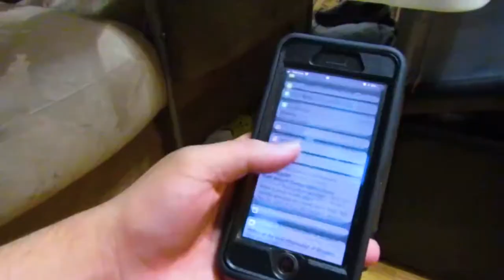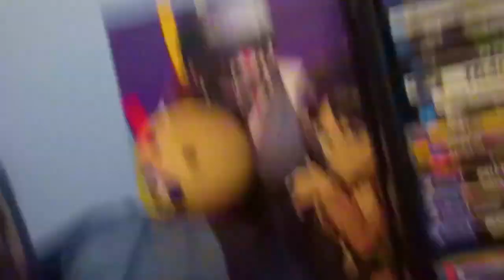Spending the Day with Benji